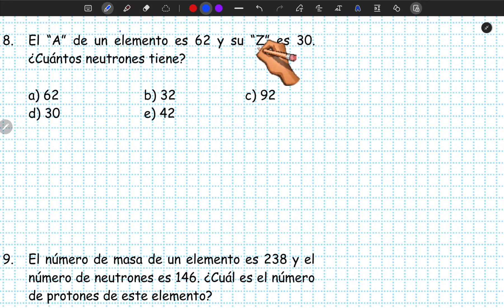El “A” de un elemento es 62 y su “Z” es 30.¿Cuántos neutrones tiene? | ESTRUCTURA ATÓMICA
TEMA: ESTRUCTURA ATÓMICA - TEORÍA ATÓMICA
CURSO: QUÍMICA
Ejercicios resueltos de QUINTO de Secundaria 5° sec

El “A” de un elemento es 62 y su “Z” es 30.¿Cuántos neutrones tiene? a) 62 b) 32 c) 92 d) 30 e) 4

¡Bienvenidos a mi canal! En este video, resolveremos un ejercicio paso a paso sobre la estructura atómica, un tema fundamental en la química y física moderna. Este ejercicio es ideal para estudiantes de nivel secundario y universitario que deseen comprender mejor cómo están organizados los átomos y cómo se distribuyen sus electrones.
Introducción a la Teoría Atómica: Repasaremos la evolución de los modelos atómicos desde Demócrito hasta el modelo cuántico moderno.
Modelos Atómicos: Exploraremos los principales modelos atómicos, incluyendo los modelos de Dalton, Thompson, Rutherford, Bohr y el modelo mecánico cuántico.
Número Atómico y Masa Atómica: Definiremos y explicaremos las diferencias entre estos conceptos clave.
Configuración Electrónica: Describiremos cómo se distribuyen los electrones en los diferentes niveles de energía y orbitals atómicos.
Isótopos: Veremos cómo los isótopos varían en masa y cómo esto afecta sus propiedades.
Enlace Químico: Explicaremos los tipos de enlaces y cómo los átomos se combinan para formar compuestos.
Tabla Periódica: Analizaremos cómo se organiza la tabla periódica y su importancia en la química.
Estructura del Núcleo: Discutiremos la composición y características del núcleo atómico, incluyendo partículas subatómicas como protones y neutrones.
Radiactividad: Explicaremos los procesos de desintegración radiactiva y sus implicaciones en la química y la física.